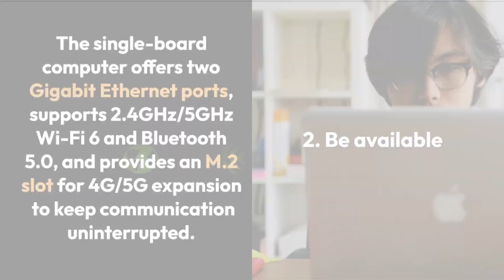AJE RK3588-M2 Single board loT chipset 8-core 64bit ARM Mali G610 MP4 AI acceleration NPU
Providing 6 TOPS computing power and supporting mainstream deep learning frameworks.

There will be a rising demand for AI-based products from the Industrial control market, including but not limited to industrial robots, automated control, drones, etc.

Extended applications like ARM PC, edge computing, cloud server, smart NVR, robots, and other fields.